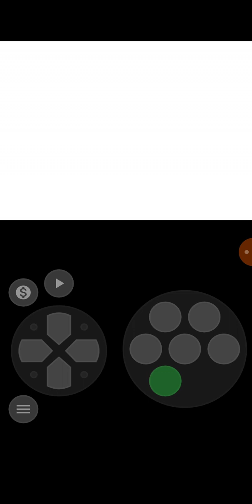metal slug gamebasepro arcade bahagian 2 bahagian 3 (2)